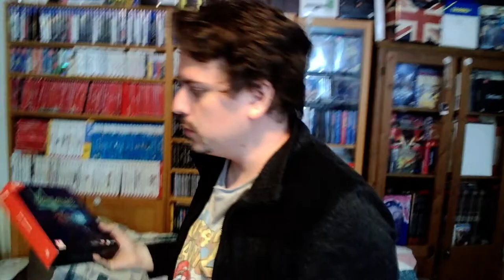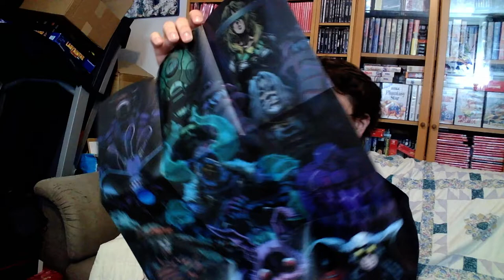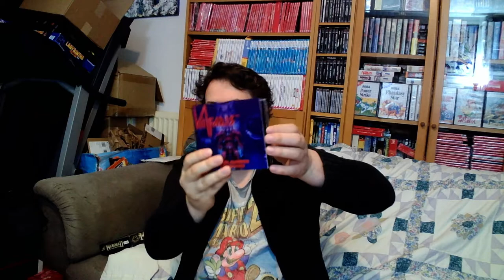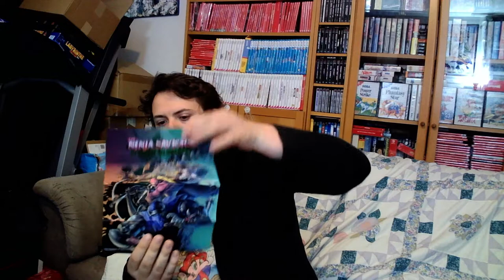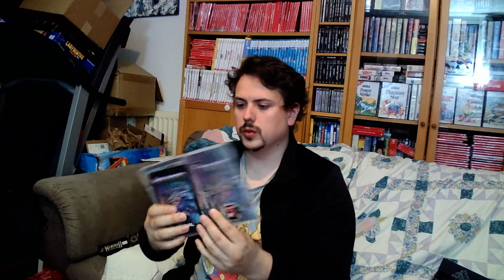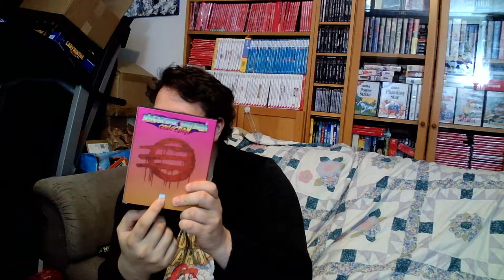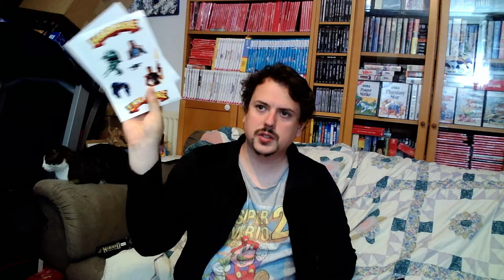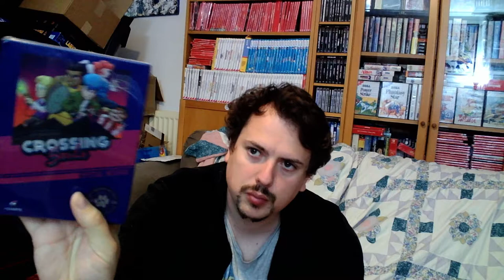Battle d'éditions collector sur Nintendo Switch #1